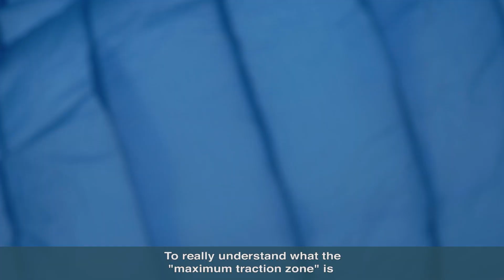🇬🇧 Episode #3 - Control Técnico : "Maximum traction zone"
This third episode of Control Técnico will address the notions of "hard point" and "maximum traction zone".